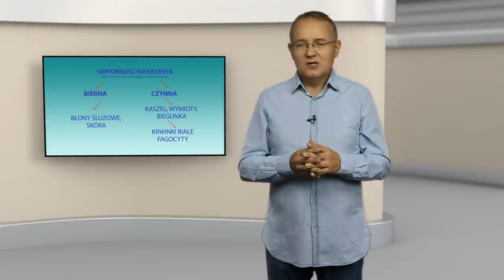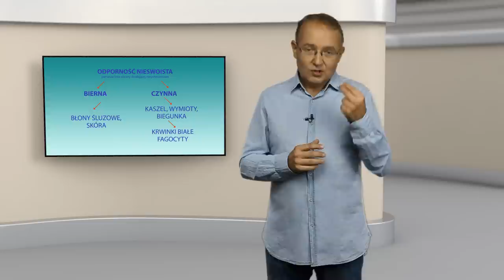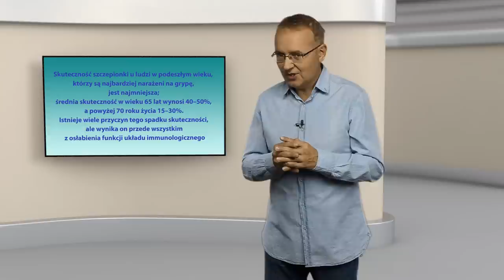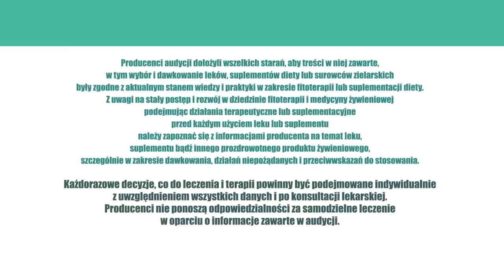Odporność, szczepionki na grypę, ZioładlaZdrowia odc.5 Budowanie odporności organizmu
Szczepionki na grypę i budowanie odporności organizmu.

Objawy grypy są powszechnie znane, choć - częściej niż na grypę - chorzy zapadają na infekcje grypopodobne, które mają też podłoże wirusowe. Prostym rozwiązaniem wydaje się szczepionka na grypę. Szczepionki przeciw grypie budzą jednak pewne kontrowersje. Szczepionka jest lekiem i jej oddziaływanie na organizm ludzki nie jest do końca przewidywalne. Niesie też ze sobą możliwość działań niepożądanych. Czy szczepionka skutecznie zabezpiecza przed chorobą? - Nie zawsze, bo duża część infekcji górnych dróg oddechowych, to infekcje spowodowane innym wirusem niż wirus grypy sezonowej.
Szczepionka jest oczywiście zalecana szczególnie u ludzi, u których ze względu na ogólny zły stan zdrowia, wiek lub zażywane leki, mogą wystąpić niebezpieczne powikłania grypy.
Szczepienia nie mogą mieć jednak charakteru powszechnego, jak to czasami ma miejsce, kiedy to właściciel firmy zakupuje szczepionki dla całego zakładu pracy i wszystkich obligatoryjnie szczepi. Należy pamiętać, że szczepienia przeciwko grypie zalecane są wyselekcjonowanej grupie ludzi.
Co zatem należy robić? - Przede wszystkim podnosić odporność organizmu poprzez zwiększanie spożywania takich produktów żywieniowych, jak: cebula, czosnek, miód i witamina C...
Z ziół zalecane są ziele jeżówki, liść melisy, kwiat rumianku. W stanach gorączkowych - ekstrakty z kory wierzby i kwiatu lipy.
Naturalnie, doskonałe są także produkty pszczelarskie - propolis i pyłek pszczeli.

Wyższość ziół nad szczepionkami polega na tym, że łagodzą i zapobiegają infekcjom wirusowym niezależnie od tego, czy jest to wirus grypy, czy inny wirus. Leczą także infekcje bakteryjne i grzybicze, na które szczepionki nie ma...

Centrum Ziołolecznictwa Ojca Grzegorza zaleca profilaktyczne zażywanie syropu Immunobon, który zawiera zioła o działaniu zwiększającym odporność (ziele jeżówki, liść melisy, kwiat rumianku). Poleca również Apibon, który składa się z wyciągu z propolisu i pyłku pszczelego oraz Pulmobonisan.

Jeżeli grypie towarzyszy ból gardła można dołączyć aerozol Anginbon.

Jeżeli grypa wiąże się z bólami kostno-stawowymi i gorączką - należy stosować Grypobon (ekstrakt z kory wierzby i kwiatu lipy). Gdy w czasie przebiegu infekcji pojawi się opryszczka pomocny będzie Apibon krem, stosowany co 1-2 godziny od momentu pojawienia się pierwszych objawów.